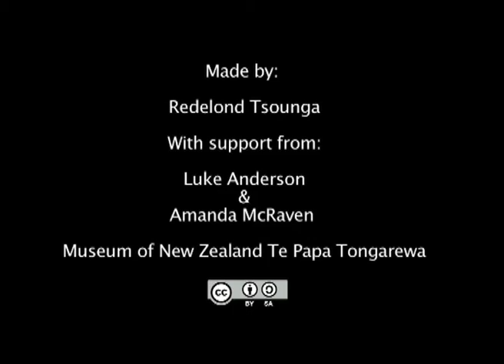Exile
Director Amanda McRaven and film-maker Luke Anderson joined forces with Te Papa, the Museum of New Zealand to run a film-making workshop in Palmerston North as part of the Mixing Room project. Here, Red and other young Congolese refugees perform their original song Exile.
Presented at the MyLanguage conference in Brisbane 2012 by Sarah Morris from Te Papa